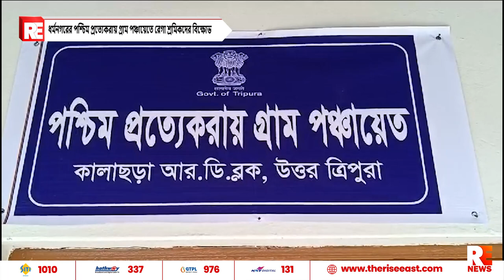ধর্মনগরের পশ্চিম প্রত্যেকরায় গ্রাম পঞ্চায়েতে রেগা শ্রমিকদের বিক্ষোভ